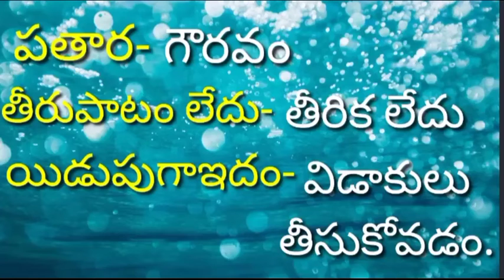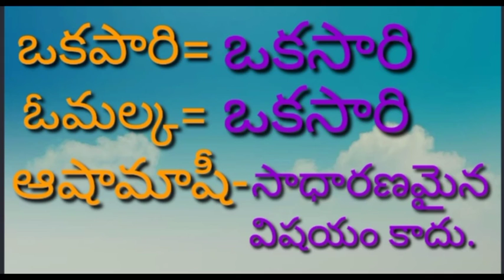తెలంగాణ యాస పదాలు (Part-18) Explained by Ramadevi teacher